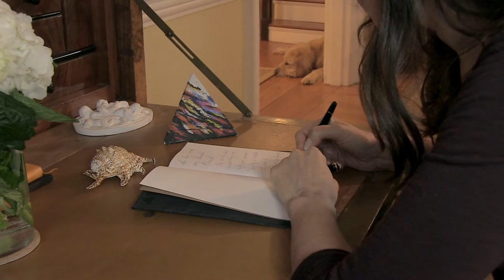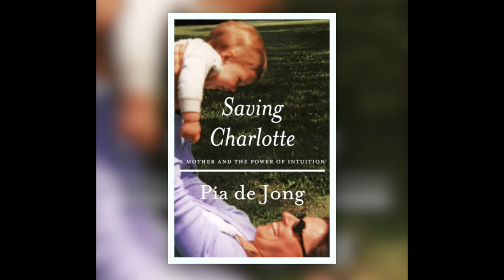Saving Charlotte: A Mother and the Power of Intuition — Pia de Jong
Best-selling author Pia de Jong’s vivid memoir about her newborn daughter’s battle with leukemia and the startling decision that led to her recovery.

SAVING CHARLOTTE — NOW AVAILABLE IN THE U.S.

"Saving Charlotte is simply a beautiful book, impossible to put down, clear as a jewel and flawless in its depths. Pia de Jong writes with incredible grace and an eye for unforgettable details that glow in our minds long after we’ve finished the book. She’s famous in the Netherlands for her work, and now I see why." —RICHARD PRESTON, author of 'The Wild Trees' and 'The Hot Zone'

AVAILABLE WHEREVER BOOKS ARE SOLD